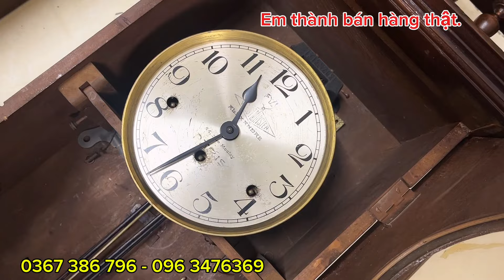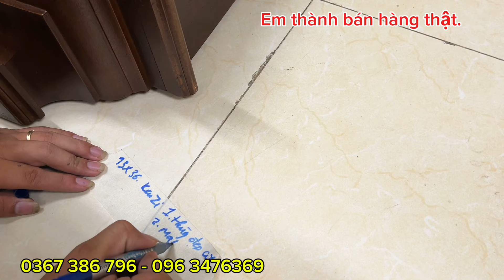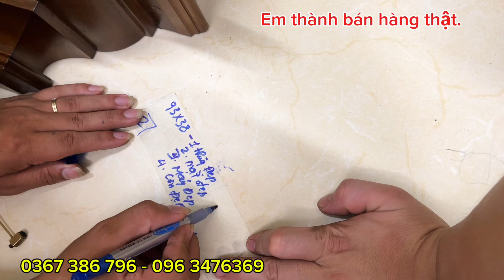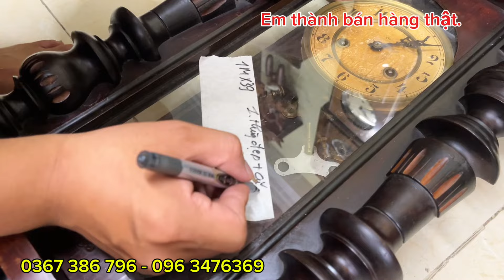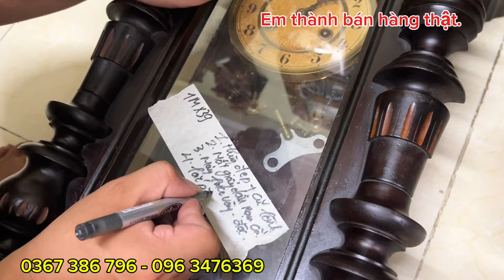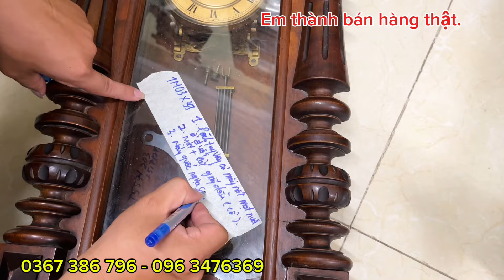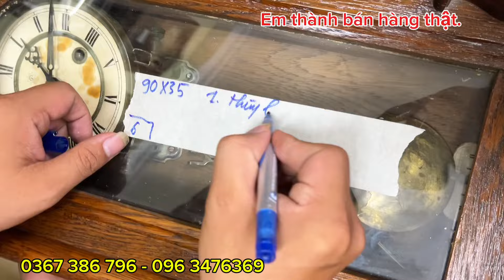Khách đến nhà em thành đồ thật . đông như trẩy hội 3/8/2024